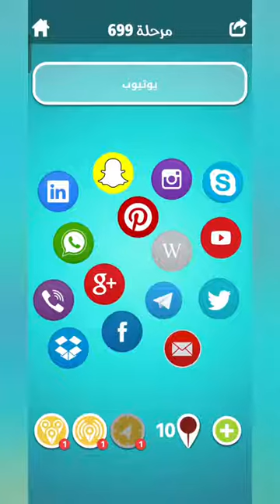لعبة ضربة معلم مرحلة 699